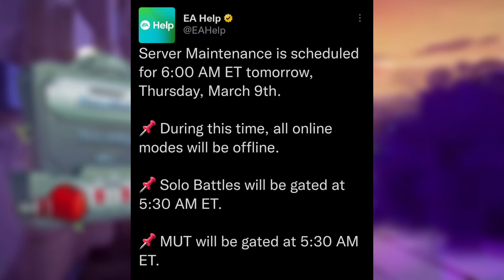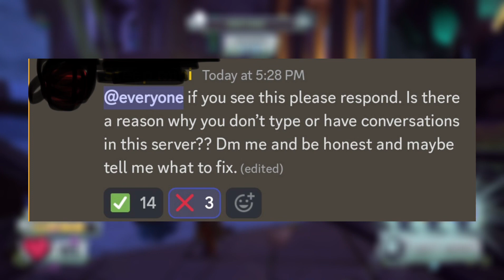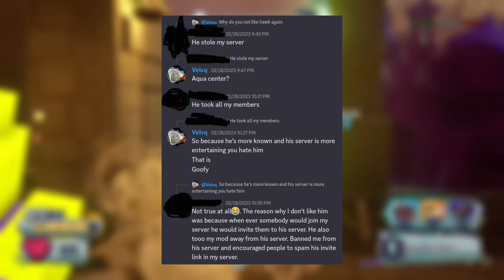PvZ Gw2 receiving maintenance? | Save Gw2 movement!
Xbox: HawkstaBeard